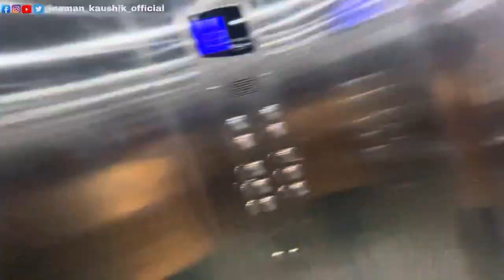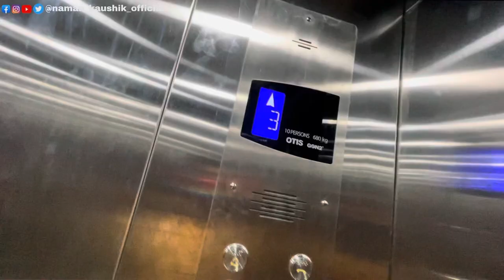Last Day in 4th Sem | Senior’s Farewell At Government Polytechnic College Gopalganj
Hey Guyzz
I am Naman Kaushik From  Champaran Bihar.